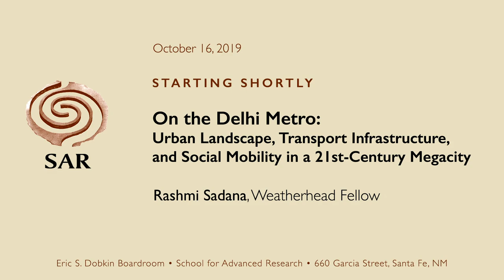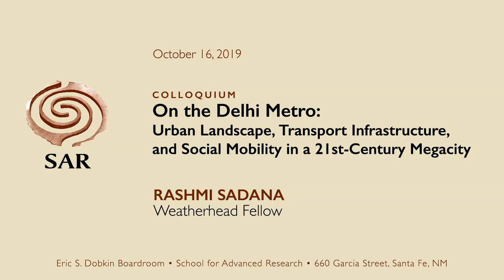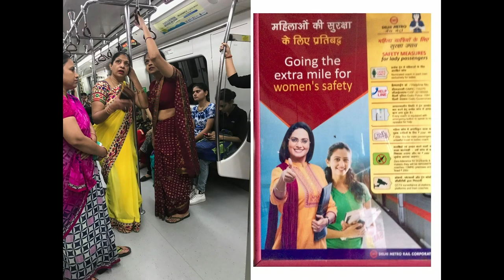On the Delhi Metro: Urban Landscape, Transport Infrastructure, & Social Mobility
Rashmi Sadana, Associate Professor, Department of Sociology and Anthropology, George Mason University and Weatherhead fellow at SAR

What happens when a hyper-modern, state-of-the-art metro rail system gets built on top of and underneath an ancient and modern Indian megacity? Delhi’s new metro system is not just a new way to get around but is also a new set of public places spread over two hundred miles of urban space. With eight lines and 250 stations, the metro has re-framed everyday life for millions and re-painted the urban landscape. Rashmi Sadana has spent the last ten years studying the social impact of the Delhi Metro and the contradictions of what it means to be a world-class city amid social progress and deep inequality. Using an ethnographic approach, Sadana analyzes how the Metro is a vehicle for class, caste, and gendered mobility from the perspective of planners, architects, politicians, officials, and commuters. This presentation reveals the politics of urban development as Delhi-ites step onto the trains and into a new social reality.